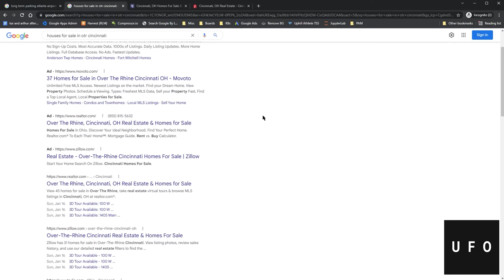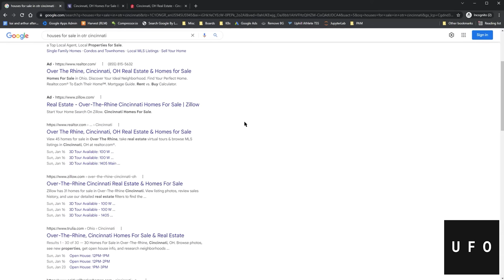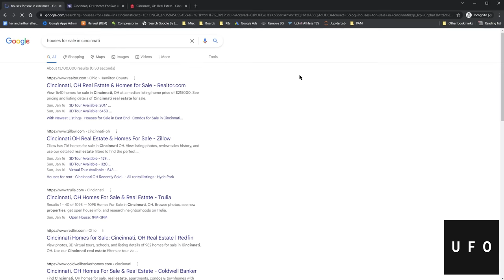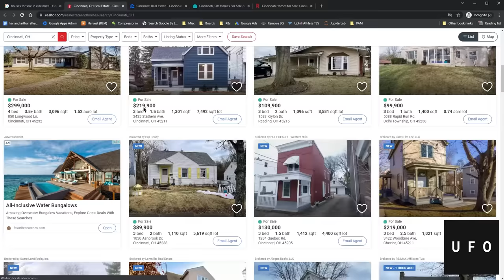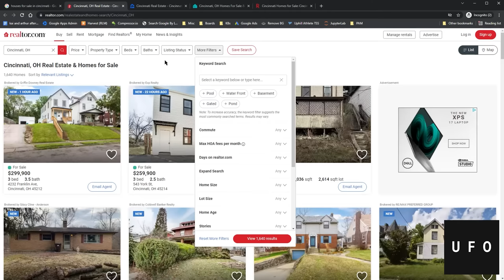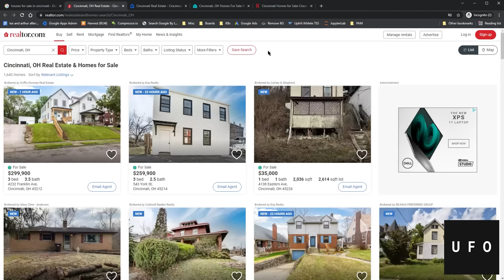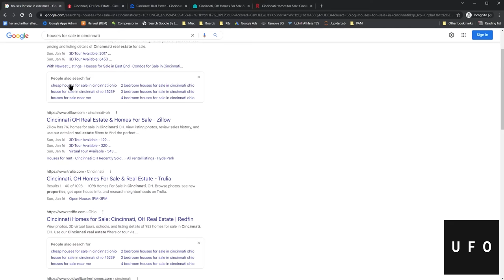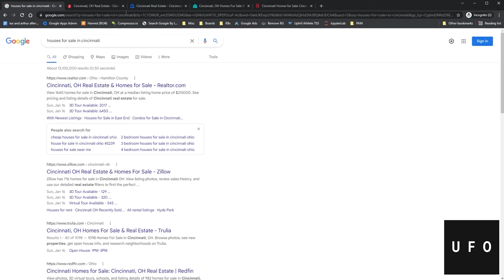How Zillow Dominates SEO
Zillow is an SEO powerhouse, and for good reason. Let's talk about why that is.